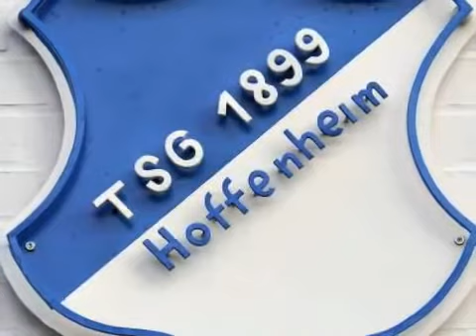SPORT BILD Video-Podcast - 9. Januar 2009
Heute sprechen wir mit fünf unserer Reporter in den Trainingslagern der Bundesligisten.